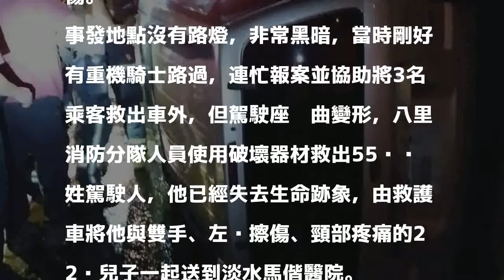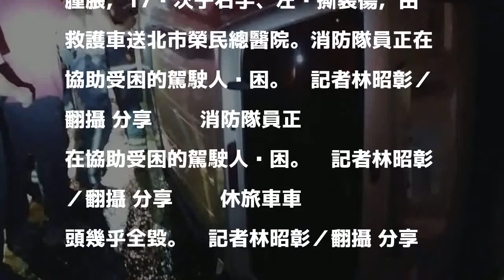八里焚化廠前翻車事故１死３傷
發表評論評論如下。